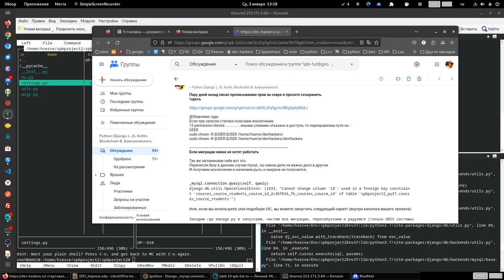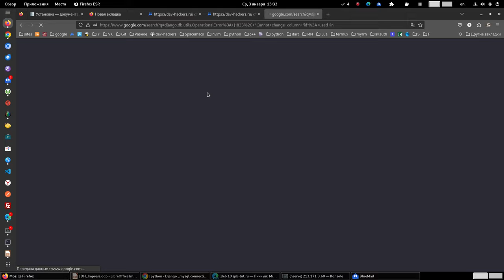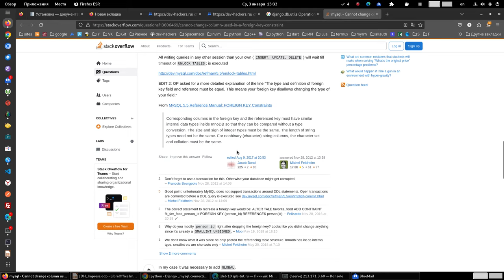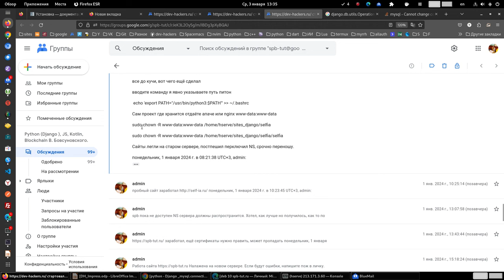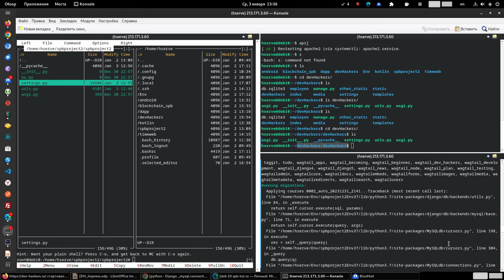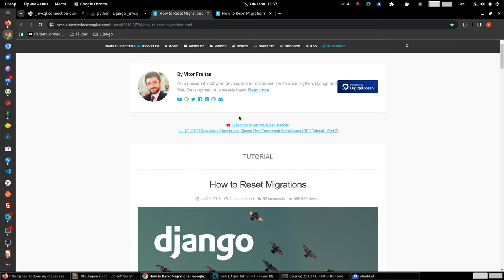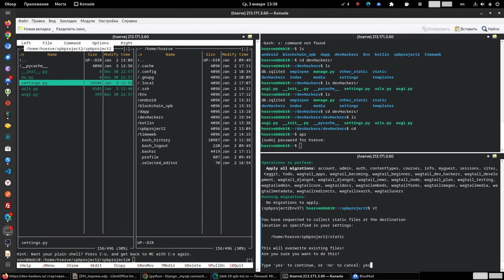ВАжно. При настройке Django на сервера VPS , все сделали, а сайт не работает.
НЕ дал разместить текст,Ю читайте его в vk
Если миграции никак не хотят работать
Так же запоминаем себе вот это.
Не работает сервер, а все сделали верно, то вот в чём дело на 100%